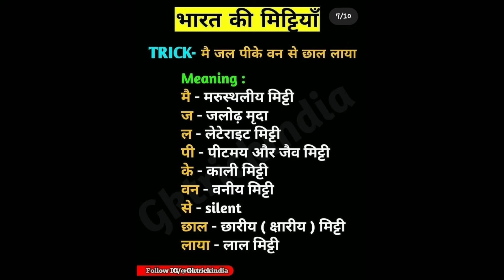TRICK TO REMEMBER IMPORTANT TOPICS...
I hope learn new in this video...

Agar aap video me diye gye tricks ko thik se padh nahi paa rhe hai to aap screenshot le kar padh sakte hai.